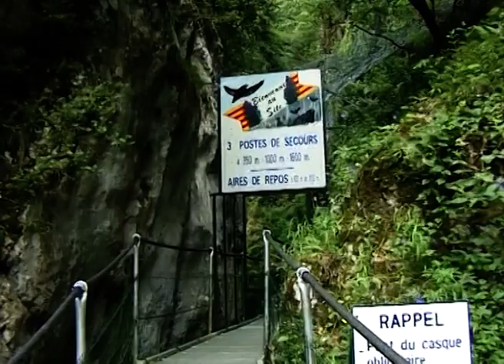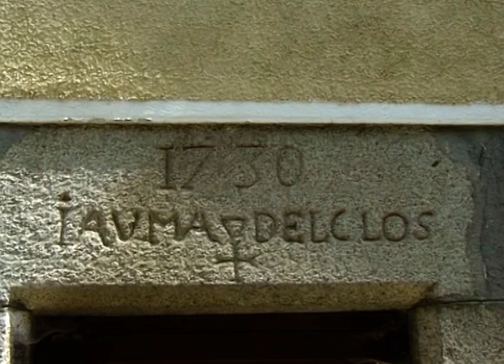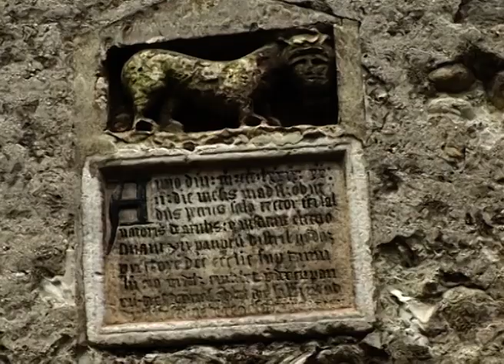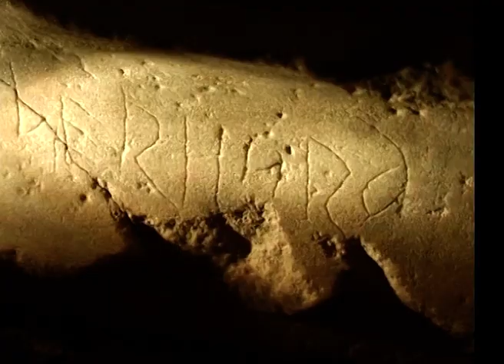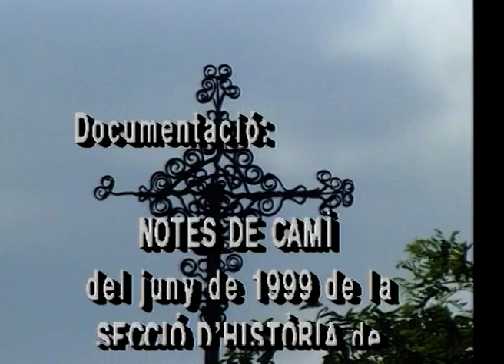Gorges de la Fou Cortsaví i Arles de Tec. La Catalunya del Nord IX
Passejada per les Gorges de la Fou, un congost situat entre Cortsaví i Montferrer, molt proper a Arles de Tec i amb entrada per aquesta comuna. Visites també a Corsaví i a Arles. Moltes de les imatges procedeixen de l'excursió que va organitzar la Secció d'Història de la UES, Unió Excursionista de Sabadell, el juny de 1999